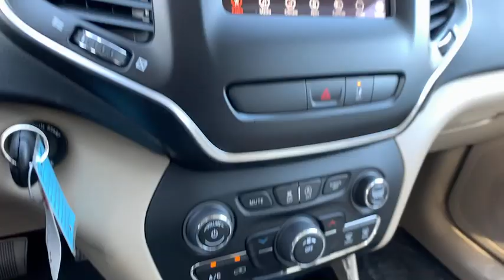2021 JEEP Cherokee Griffin, Covington, Newnan, Thomaston, Macon, GA J31505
Light Brownstone Pearlcoat New 2021 JEEP Cherokee available in Griffin, Georgia at Cronic Chrysler Dodge Jeep Ram. Servicing the Covington, Newnan, Thomaston, Macon, GA area.

New Price! Light Brownstone Pearlcoat 2021 Jeep Cherokee Latitude FWD 9-Speed 948TE Automatic 2.4L I4Car shoppers find themselves coming through the doors of Cronic CDJR over and over again. There's a reason for this-as human beings, we're naturally drawn back to things that make us feel good. At Cronic CDJR in Griffin, GA, we promise you'll have that undeniable feeling. It's the feeling you get when you're treated like family, respected, informed, and walk out the door totally satisfied. It's the feeling that you know is rare in the automobile industry. Come see what you've been missing at Cronic CDJR near Atlanta. Recent Arrival! 22/31 City/Highway MPGReason to buy from Cronic Automotive Group: Small hometown dealer Locally owned Mopar Express Lane with factory certified technicians Loaner Vehicles Willing to go the above and beyond to earn your business We want you part of the Cronic family and not just another sale Courteous and professional staff Great selection of new and quality previously enjoyed vehicles Mopar Accessories Customized vehicles just for YOU! Referral Program Competitive financing plans Extended warranties available Call Cronic or come visit us in person. We're conveniently located at 2515 North Expressway and look forward to helping you with your automotive needs. We are your destination for a Chrysler, Dodge, Jeep or RAM near McDonough, Fayetteville, Jonesboro and Stockbridge GA. Price includes: $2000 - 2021 National Retail Consumer Cash 21CM1. Exp. 11/30/2020 $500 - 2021 MY Military Program 39CMB. Exp. 01/04/2021 $500 - National 2021 Retail Bonus Cash 21CMA1. Exp. 11/30/2020 $500 - Southeast 2021 Bonus Cash SECMA. Exp. 11/30/2020 $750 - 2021 Jeep Chrysler Capital Bonus Cash 20CM5. Exp. 11/30/2020 $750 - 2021 National Non-Prime Retail Bonus Cash 21CM1V. Exp. 11/30/2020
ENGINE: 2.4L I4 ZERO EVAP M-AIR W/ESS  (STD),LIGHT BROWNSTONE PEARLCOAT,MANUF STATEMENT OF ORIGIN,LIQUID TITANIUM DOOR TRIM APPLIQUES,LIQUID TITANIUM ACCENTS,TRANSMISSION: 9-SPEED 948TE AUTOMATIC  (STD),FRONT LICENSE PLATE BRACKET,LT FROST BEIGE/BLACK  CLOTH BUCKET SEATS,QUICK ORDER PACKAGE 2BJ  -inc: Engine: 2.4L I4 Zero Evap M-Air w/ESS  Transmission: 9-Speed 948TE Automatic,COMPACT SPARE TIRE,Front Wheel Drive,Power Steering,ABS,4-Wheel Disc Brakes,Brake Assist,Aluminum Wheels,Tires - Front All-Season,Tires - Rear All-Season,Heated Mirrors,Power Mirror(s),Integrated Turn Signal Mirrors,Rear Defrost,Privacy Glass,Intermittent Wipers,Variable Speed Intermittent Wipers,Rain Sensing Wipers,Rear Spoiler,Power Door Locks,Daytime Running Lights,Automatic Headlights,AM/FM Stereo,Bluetooth Connection,MP3 Player,Auxiliary Audio Input,Pass-Through Rear Seat,Rear Bench Seat,Adjustable Steering Wheel,Trip Computer,Power Windows,Keyless Entry,Power Door Locks,Cruise Control,A/C,Cloth Seats,Bucket Seats,Driver Vanity Mirror,Passenger Vanity Mirror,Floor Mats,Smart Device Integration,Power Windows,Power Door Locks,Trip Computer,Engine Immobilizer,Traction Control,Stability Control,Traction Control,Front Side Air Bag,Blind Spot Monitor,Lane Departure Warning,Lane Keeping Assist,Lane Departure Warning,Tire Pressure Monitor,Driver Air Bag,Passenger Air Bag,Front Head Air Bag,Rear Head Air Bag,Passenger Air Bag Sensor,Front Side Air Bag,Rear Side Air Bag,Knee Air Bag,Child Safety Locks,Back-Up Camera